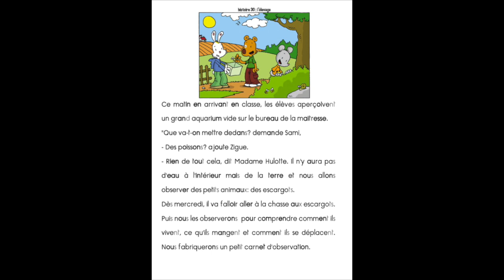Histoire de Ludo 30 l'élevage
Cette vidéo traite de Histoire de Ludo 30 l'élevage